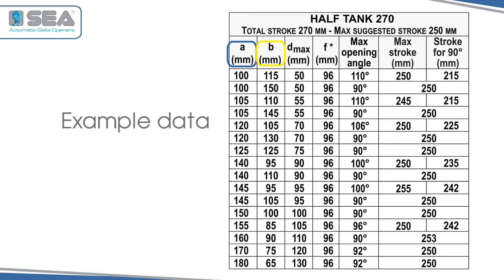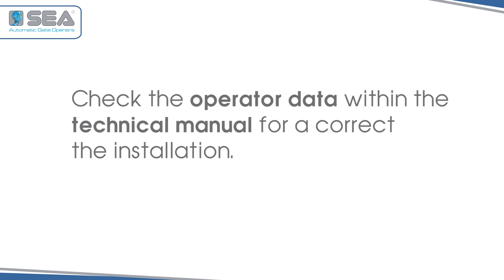SEA S.p.A. - SWING GATE GEOMETRY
Tutorial to calculate the necessary dimensions to identify the fixing point of the bracket for the installation of SEA swing operator.